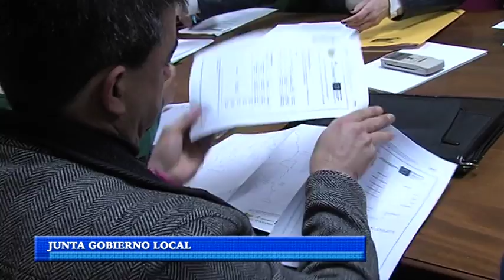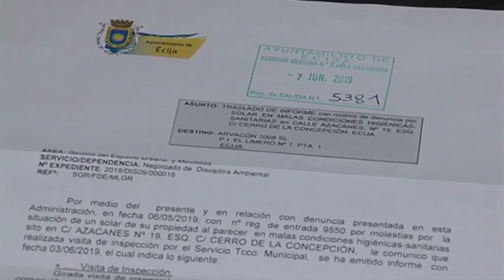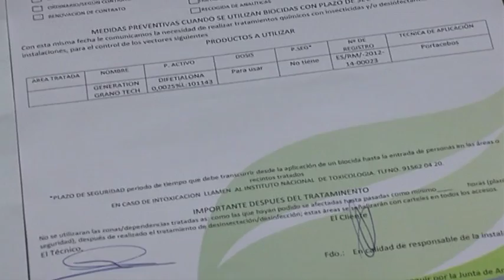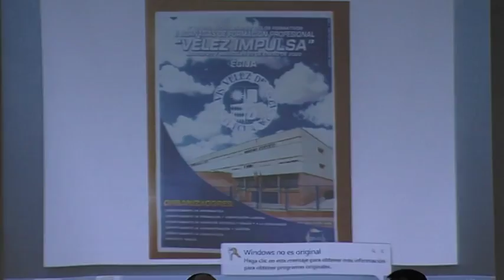Noticias 22/1/20 Miércoles